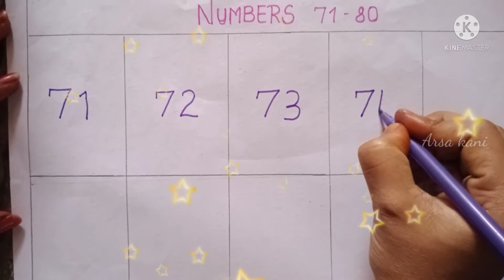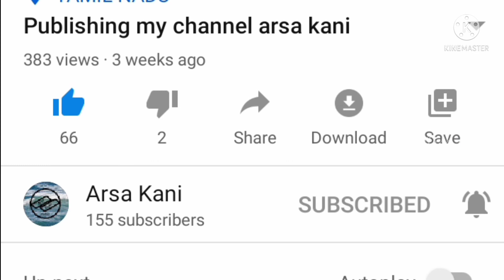Numbers 71 to 80 (how to write numbers)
How to write numbers 71 to 80

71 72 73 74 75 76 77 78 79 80

உங்கள் குழந்தைகளின் கையெழுத்துக்களை அனுப்புவது எப்படி

 Instagram kindly follow and support